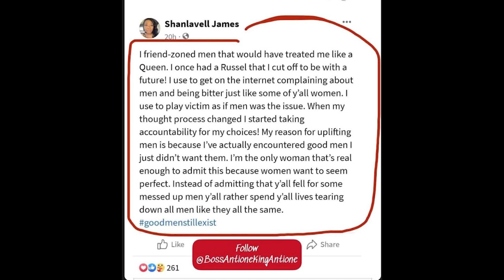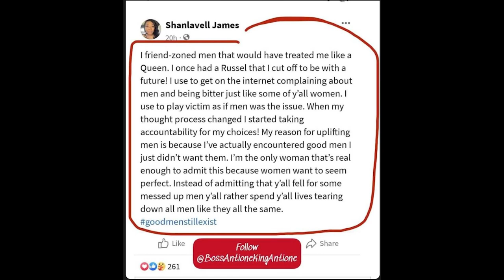Eboni K Williams Switches up on Black Women, but Was She RIGHT?